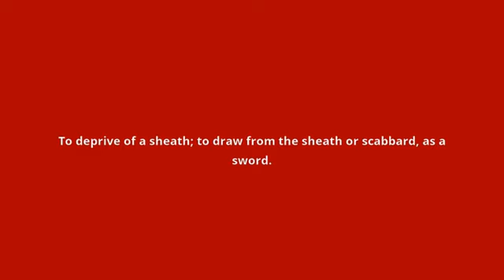what is the meaning of unsheathe